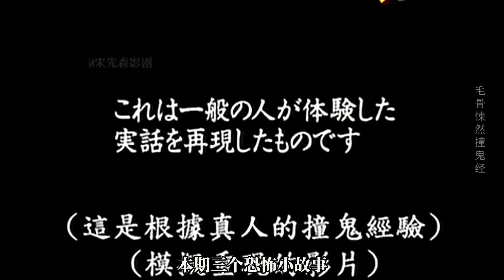3个恐怖小故事，真实事件改编！小伙最近脖子酸痛，阴阳眼的妹妹却看到恐怖一幕